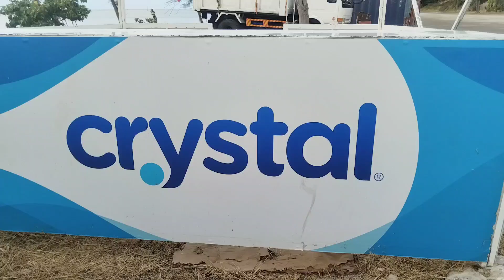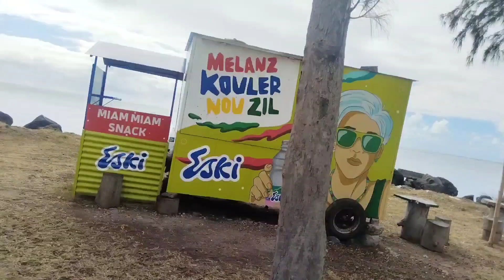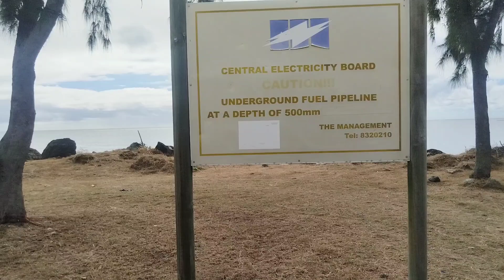Walking Tour lor comblaz Pointe l'herbe